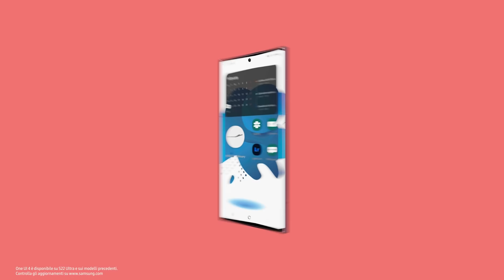Custodisci la privacy con One UI 4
Ricevi aggiornamenti istantanei per le app che utilizzano la fotocamera in tutta sicurezza.